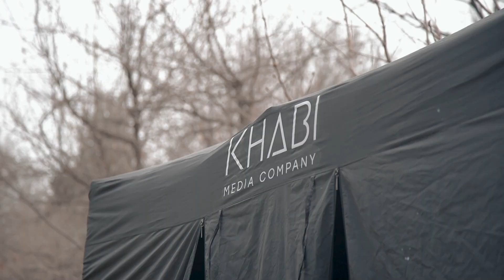BACKSTAGE Pepsi Ramadan 2024 Commercial Video / Khabi Media Company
directod by Khabi Nabiev